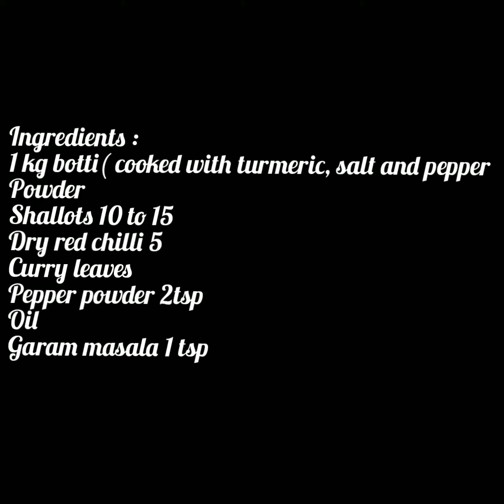How to make botti fry /എങ്ങനെയാണ് ബോട്ടി ഫ്രൈ ഉണ്ടാകേണ്ടത്